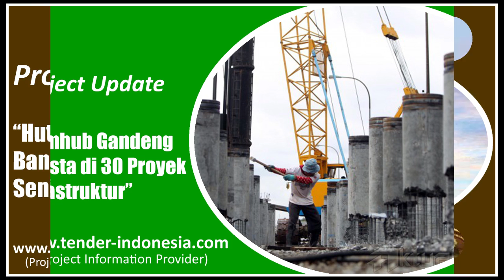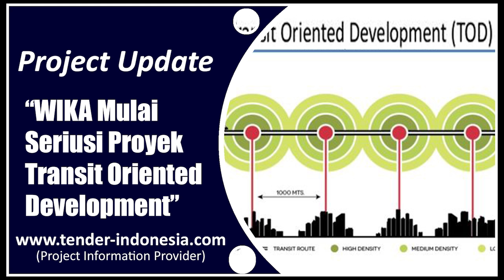Project Update Tender Indonesia Rabu, 16-11-2016